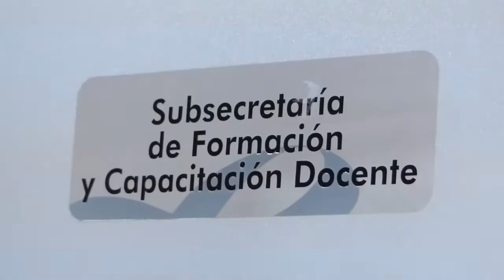Reunión UnTER-Ministerio - Viernes 16 Dic 2016